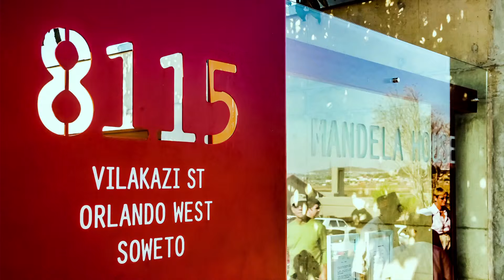MANGO – GO DISCOVER MORE COMPETITION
Mango has launched a new competition: Go Discover More. This will serve as a throw forward to watch Expresso every morning to enter the competition. Here we will also be announcing the winner of today’s draw and explaining the mechanism for tomorrow.